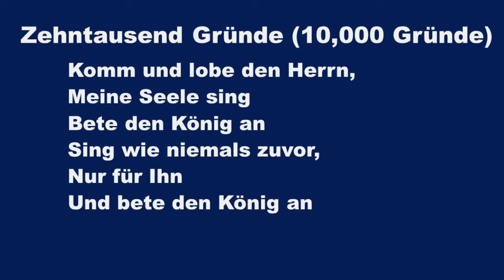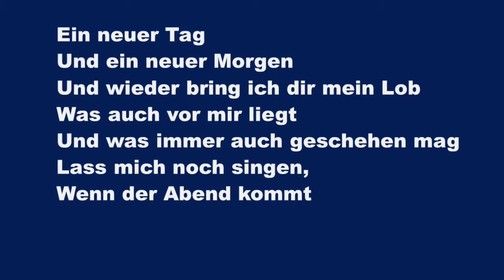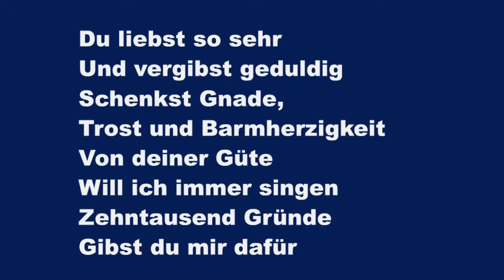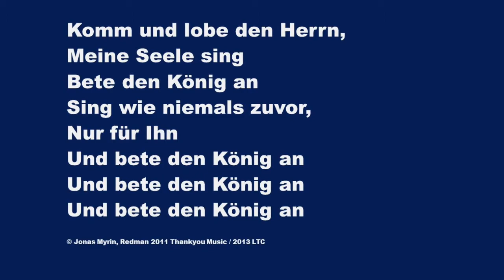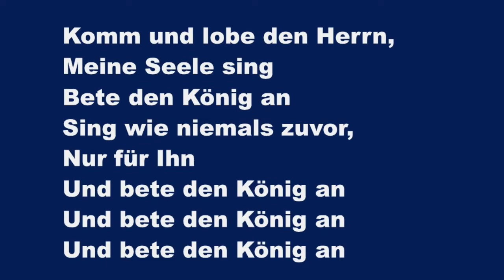Zehntausend Gründe (10 000 Reasons Bless The Lord)-Karaoke Altsaxophon Instrumental Matt Redman V1a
Komm und lobe den Herrn,
Meine Seele sing
Bete den König an
Sing wie niemals zuvor,
Nur für Ihn
Und bete den König an

Ein neuer Tag
Und ein neuer Morgen
Und wieder bring ich dir mein Lob
Was auch vor mir liegt
Und was immer auch geschehen mag
Lass mich noch singen,
Wenn der Abend kommt

Du liebst so sehr
Und vergibst geduldig
Schenkst Gnade,
Trost und Barmherzigkeit
Von deiner Güte
Will ich immer singen
Zehntausend Gründe
Gibst du mir dafür

Und wenn am Ende
Die Kräfte schwinden
Wenn meine Zeit
Dann gekommen ist
Wird meine Seele
Dich weiter preisen
Zehntausend Jahre und in Ewigkeit